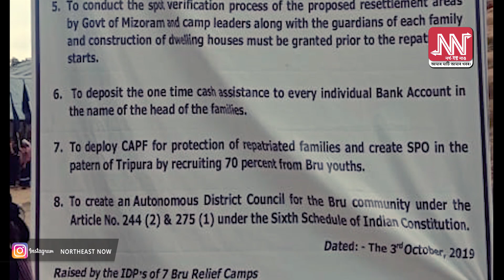কাঞ্চনপুৰ প্ৰৱেশদ্বাৰত ব্ৰু ৰিফিউজীৰ প্ৰতিবাদ